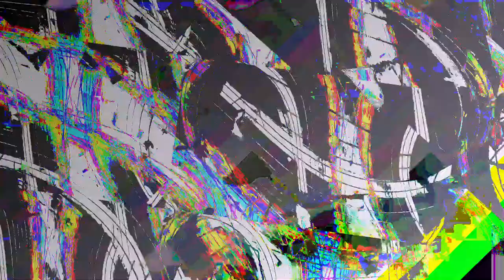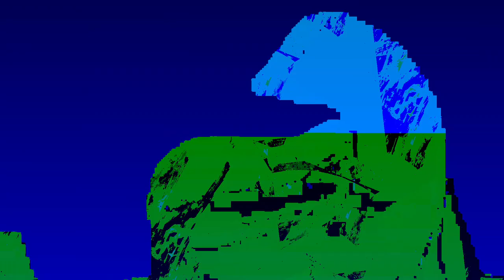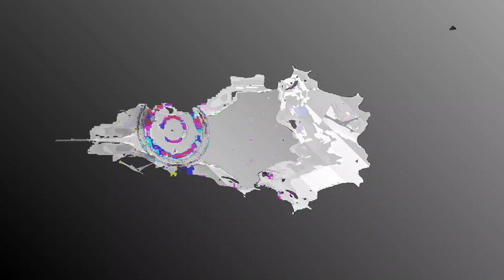[EPILEPSY WARNING] Movie 24 01 08 06h17m59s